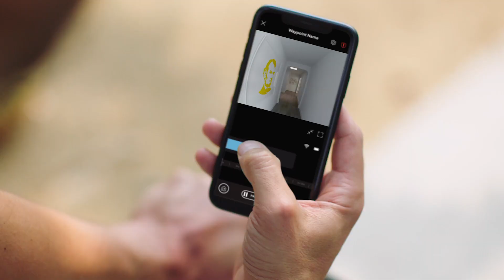Ring Always Home security drone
The Ring Always Home Security Drone is Amazon's most black mirror device yet, offering flying home surveillance for a really low price.